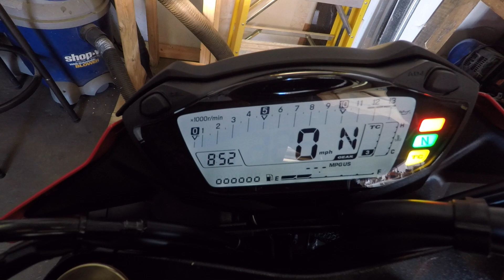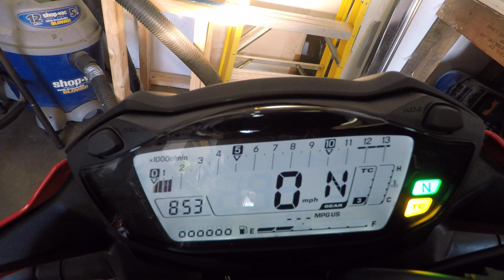New 2018 GSX-S 750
New motorcycle bought 2/23/19. Still be a couple months before I can ride here (still winter) :-(